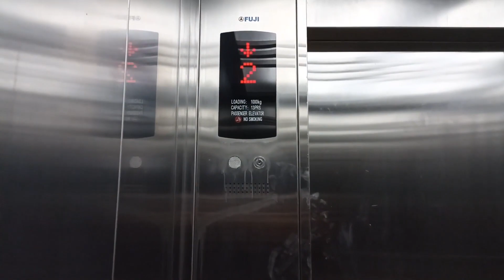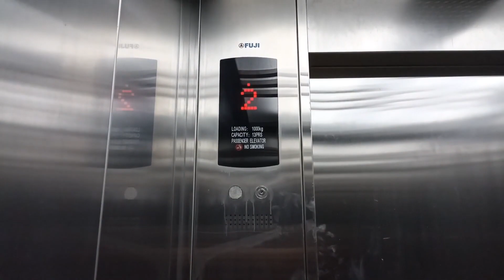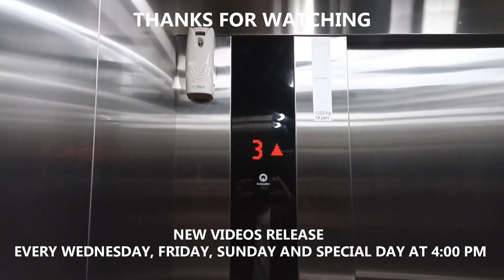FUJI Elevator and Escalators at JPM Dukuh Atas, Jakarta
Just two of SIGMA with SJEC chime lifts. Not special, only basic with basic cab. Enjoy!

0:00 Elevator
Building Name: Jembatan Penyebrangan Multiguna Dukuh Atas
Floors served: 1, 2
Capacity: 1000 kg, 13 Persons
History: Original

1:46 East Escalator
History: Original

2:26 South Escalators
Floors served: G-2, 2-G, 2-3, 3-2
History: Original